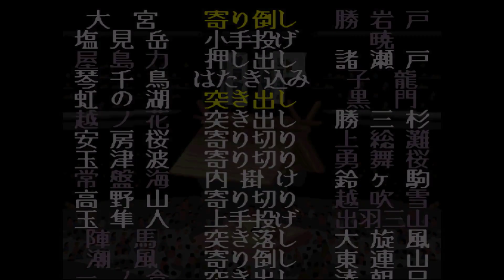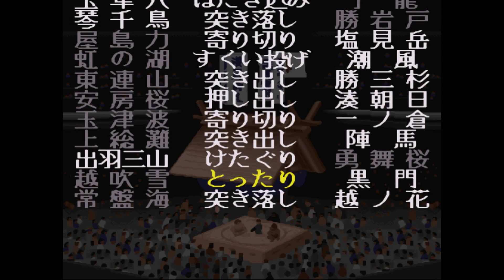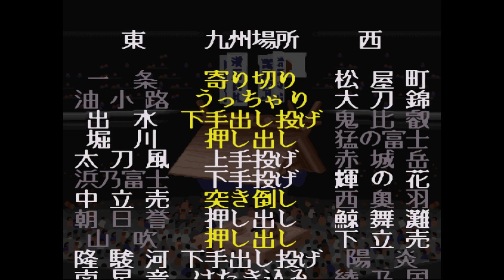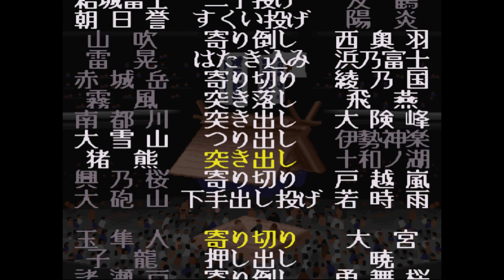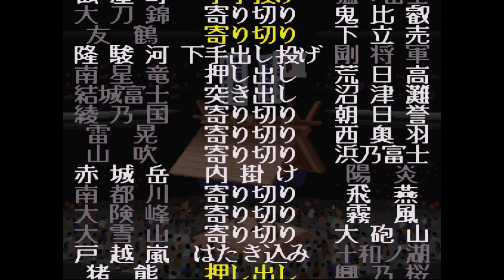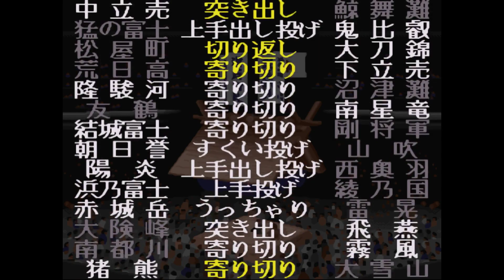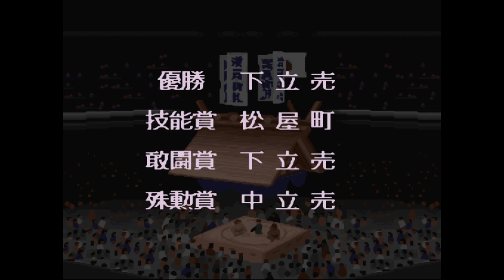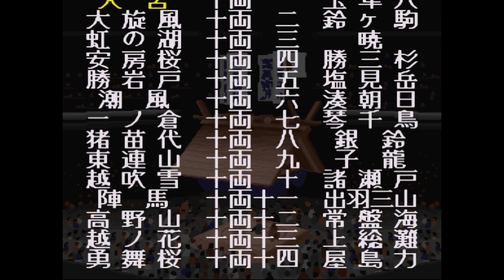横綱物語#1414【実況】 Yokozuna Monogatari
九州場所の本場所後半です。